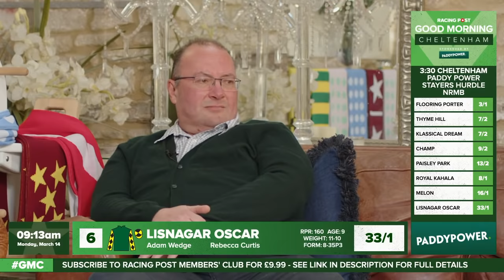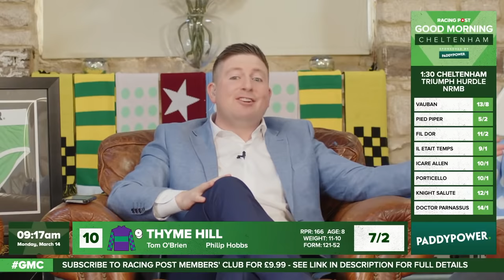Good Morning Cheltenham | Week Preview | Paul Kealy, Mick Fitzgerald, David Jennings & Natalie Green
Good Morning Cheltenham LIVE from Cheltenham!

Join David Jennings, Paul Kealy, Mick Fitzgerald and Natalie Green for a preview of the 2022 Cheltenham Festival!

18+ Gamble Responsibly